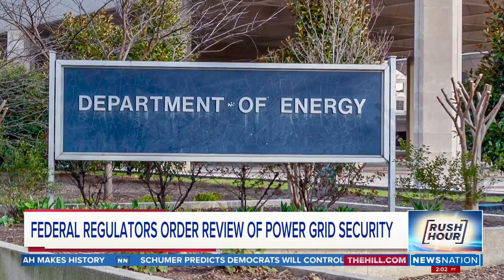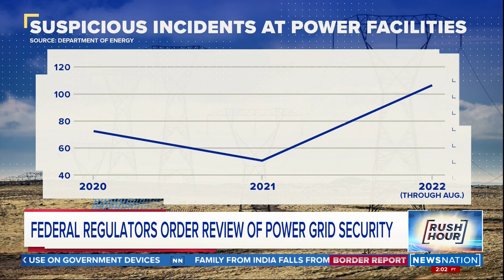Federal regulators order review of security standards at power stations | Rush Hour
Federal energy regulators on Thursday ordered a study to determine whether current physical security standards at U.S. power stations need to be improved in light of recent attacks.